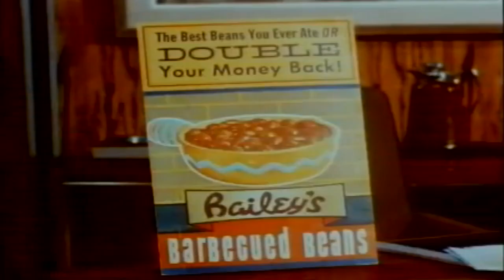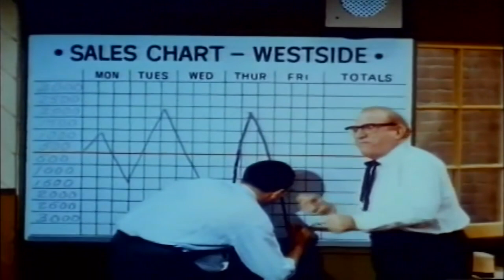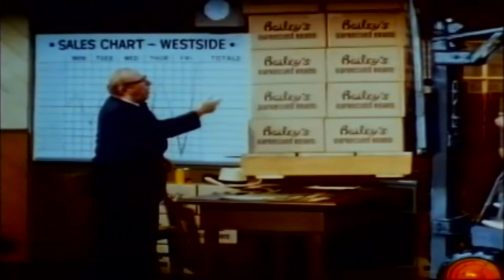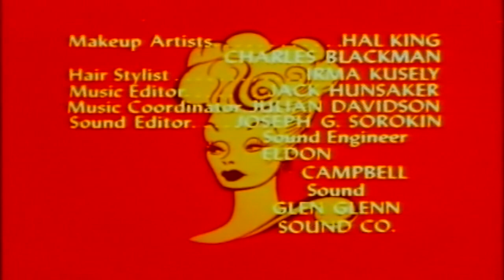The Lucy Show S5 E3 (1966) | Lucy the Bean Queen | Lucille Ball | Full Episode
An upstart bean salesman (Ed Begley, Sr.) falls prey to his own "double your money back" guarantee when Lucy decides to exploit it for a get-rich-quick scheme.